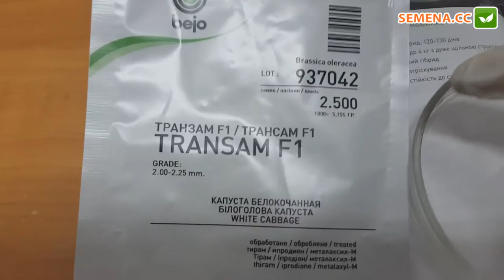Антифейк капуста Трансам Bejo